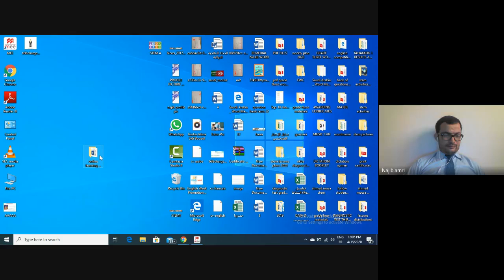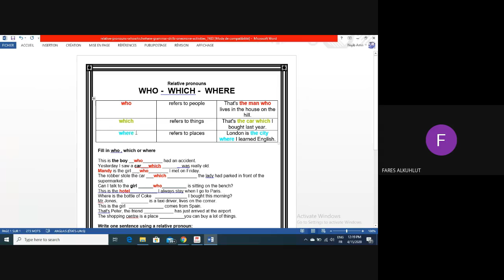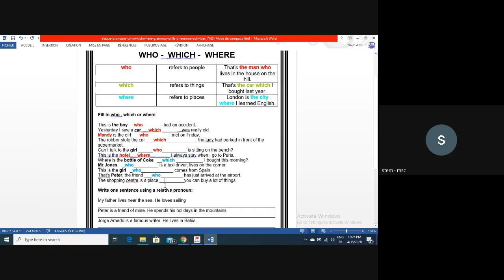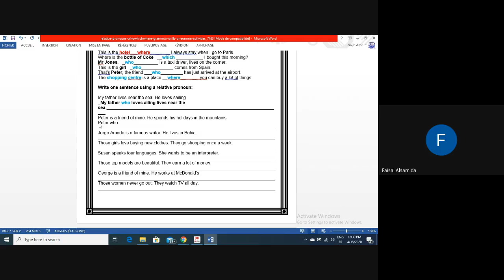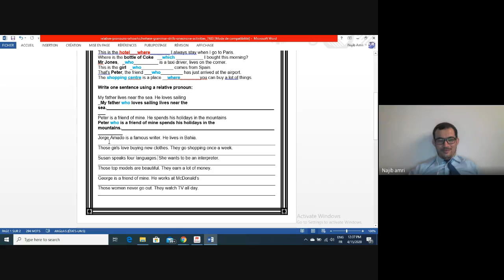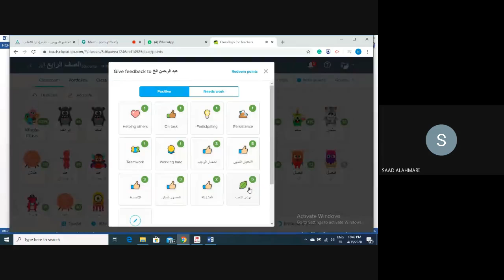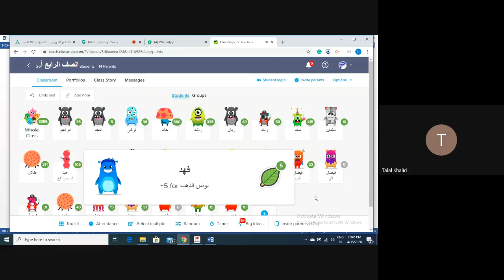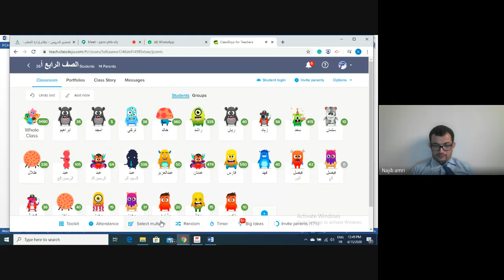grade four unit 12 relative clauses with who which where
by Mr najib